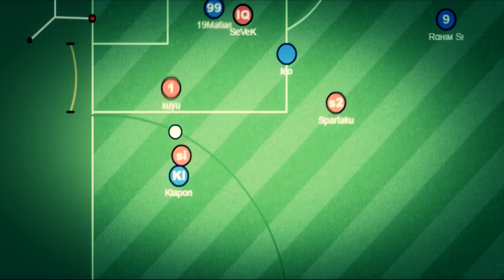The best goals of the week#2